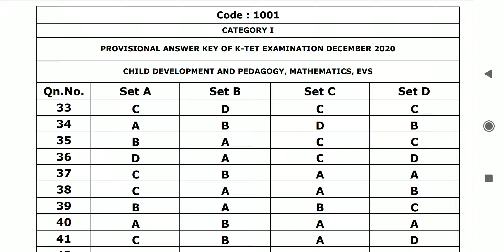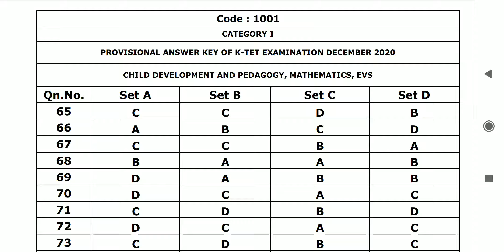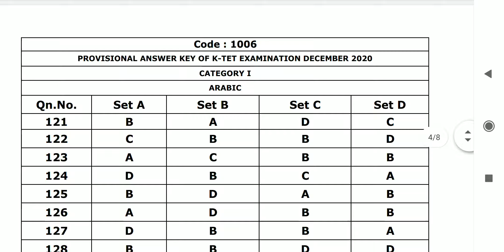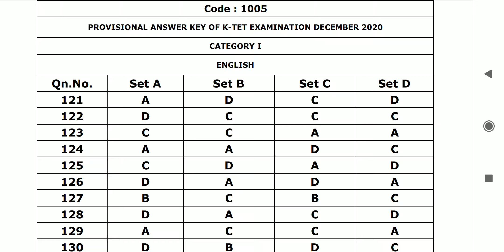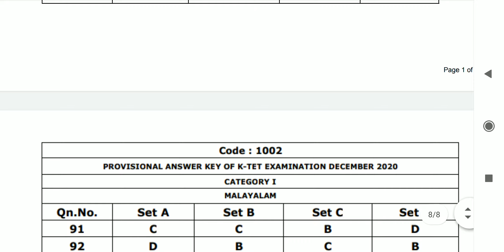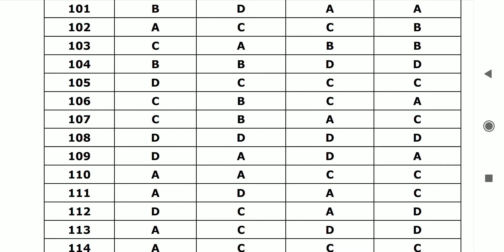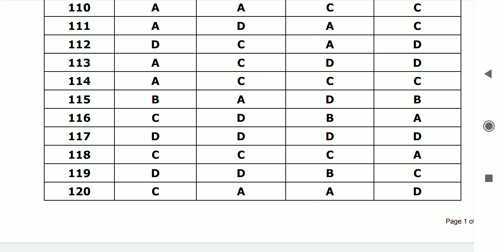KTET Category 1 Provisional Answer key 2021 | ktet official answer key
ktet official answer key category 1
ktet 2021